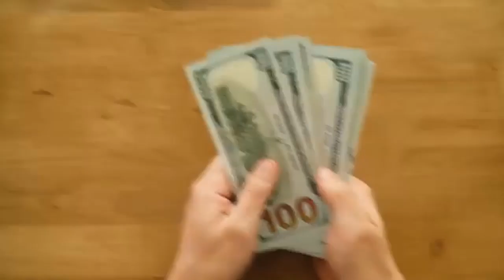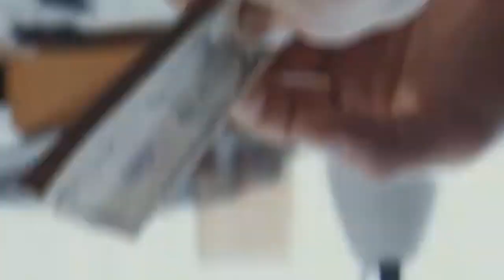Bollywood Actors 10 Most Expensive New Year Gifts From Their Wives, Shahrukh Khan, Arbaaz Khan,Shura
youtube youtubevideo # New Year Gifts.
in this viedo tell about you Bollywood Actors 10 Most Expensive New Year Gifts From Their Wives, Shahrukh Khan, Arbaaz Khan,Shura.

  the specific information about the most recent New Year gifts from Bollywood actors' wives to them in 2024. Additionally, information about personal gifts and their expenses is often private and not widely disclosed.

If there have been any developments or news regarding the most expensive New Year gifts for Bollywood actors like Shahrukh Khan, Arbaaz Khan, or others, you may want to check the latest entertainment news sources, celebrity interviews, or official social media accounts for any updates. Keep in mind that such details are subject to privacy, and not all personal information may be readily available to the public.

92 Media News